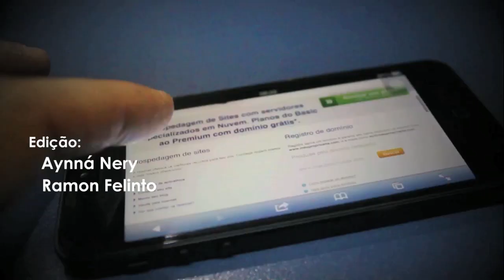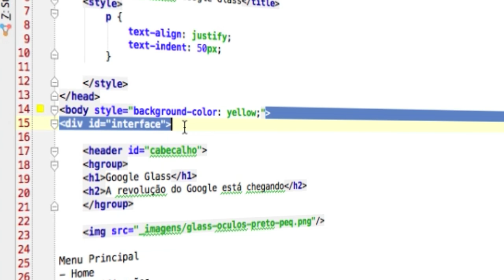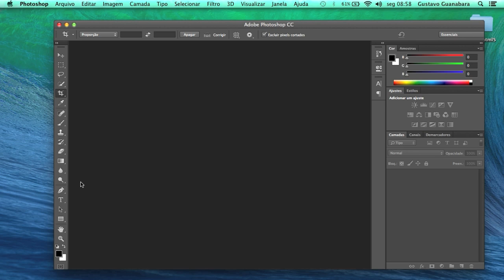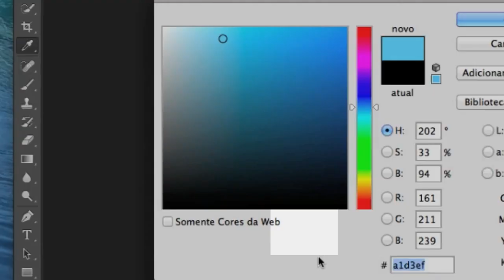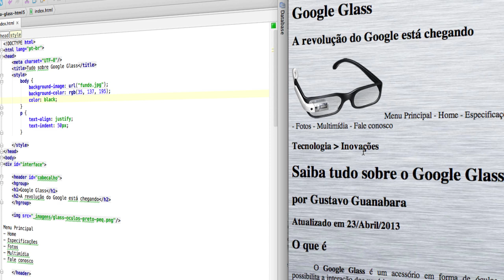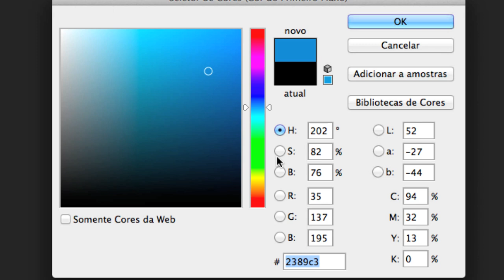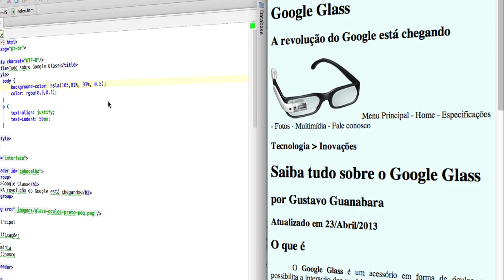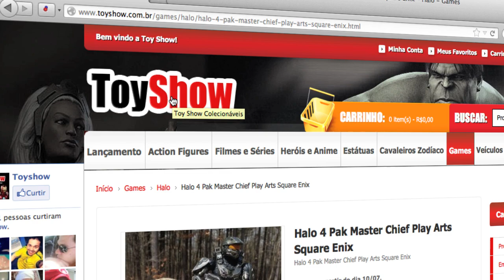Curso de HTML5 - 08 - Códigos de Cores em HTML5 e CSS3 - by Gustavo Guanabara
O Curso de HTML5 está de volta com os códigos de cores utilizando o HTML5 e CSS3.

Algumas tags e parâmetros foram descontinuadas do HTML4 para o HTML5, incluindo o FONT COLOR e o BGCOLOR da tag BODY. A partir de agora, devemos utilizar o parâmetro STYLE de qualquer tag e utilizar as configurações de background-color e color do CSS.

A utilização de cores através de seus nomes (como red, green, blue, etc) é algo bastante limitado. Por conta disso, vamos aprender nesse vídeo, como utilizar o código para cores RGB.

Para o código de cores 60453E, por exemplo, temos as quantidades de vermelho/red (60), verde/green (45) e azul/blue (3E). A junção desses códigos vai gerar uma cor única, em um espectro que possui milhões de combinações. Cada valor é representado em base hexadecimal.

Outra maneira de utilizar cores em CSS é utilizando o modificador rgb(), passando as quantidades de vermelho, verde e azul em valores representados na base decimal.

Em HTML5 e CSS3, utilizando o rgba() nas CSS3, podemos ainda incluir a configuração do canal alpha, que vai de 0 até 1.

Em HTML5 e CSS3, também podemos criar cores utilizando a representação percentual de Matiz (Hue), saturação (Saturation) e luminosidade (Brightness) utilizando a função hlsa() das folhas de estilo.

De maneira similar, temos também a função hlsa() para indicar também o canal alpha.

Podemos também colocar imagens no fundo do site utilizando o parâmetro background e utilizar a função url() do CSS para carregar uma imagem.

Gostaríamos de pedir sinceras desculpas pela qualidade do áudio. Tivemos um problema durante a gravação, que impossibilitou capturar o áudio do microfone profissional. Tal situação pode causar certo desconforto, mas não impede o aprendizado. Provavelmente, tal falha não ocorrerá novamente. Sorry :(